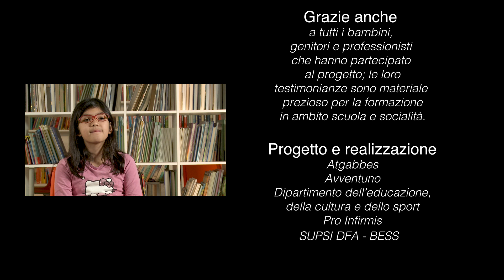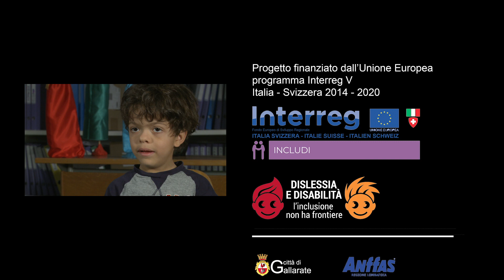Uno sguardo inclusivo nella scuola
Uno sguardo inclusivo nella scuola in Ticino. Un film di Pro Infirmis.